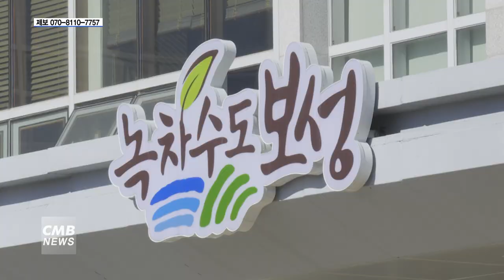[전남뉴스] 전남 보성군, 지역문화예술 발전 활성화 지원 사업 공모 진행